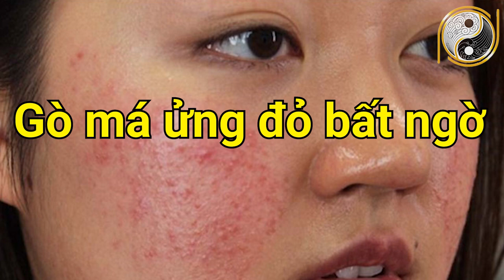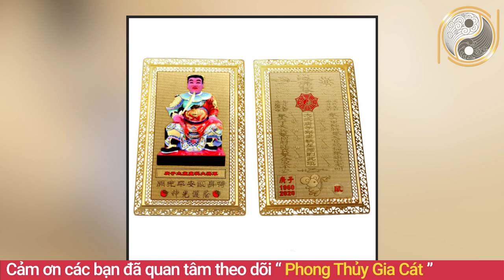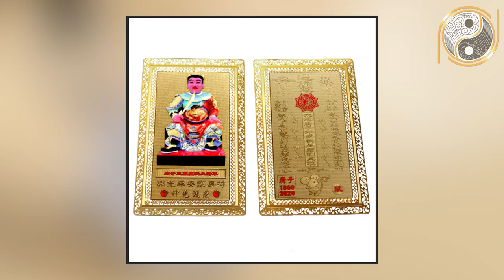7 Dấu Hiệu Cực Xui Xẻo Trên Mặt Điềm Báo Sắp Gặp ĐẠI HẠN TRIỀN MIÊN Không Ngóc Đầu Lên Được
01. Linh phù giải hạn
02. Hồ lô hóa giải Ngũ Hoàng
03. Mai Hoa Phú Quý
04. Gương bát quái tinh cầu
05. Kim bài thái tuế 2023
06. Vòng tam hợp Dần Ngọ Tuất
07. Vòng tam hợp Thân Tý Thìn
08. Vòng tam hợp Hợi Mão Mùi
09. Vòng Tam Hợp Tỵ Dậu Sửu
10. Bát bảo tâm kinh
11. Minh Quang pháp bảo cầu
12. Minh Quang pháp bảo lục giác
13. Tỳ Hưu Lộc Tài (Đồng)
14. Tỳ Hưu Khai Vận ( Bạch Ngọc)
15. Bách Niên Tụ Tài ( tụ tài lộc)
16. Song long ngọc ấn ( ấn thăng quan)
17. Kim bài ngũ Lộ Thần Tài
18. Hồ lô bình an ( treo xe)
19. Móc khóa văn xương
20. Ống bút văn xương gỗ đào
21. Bút văn xương gỗ đào
22. Bút văn xương gỗ đào nhỏ
23. Hoa mai kim tiền ( mạ vàng )
24. Các vật phẩm phong thủy khác Nội dung: 7 Dấu Hiệu Cực Xui Xẻo Trên Khuôn Mặt Điềm Báo Gặp ĐẠI HẠN TRIỀN MIÊN Không Ngóc Đầu Lên Được